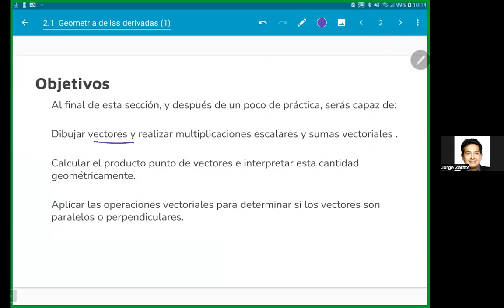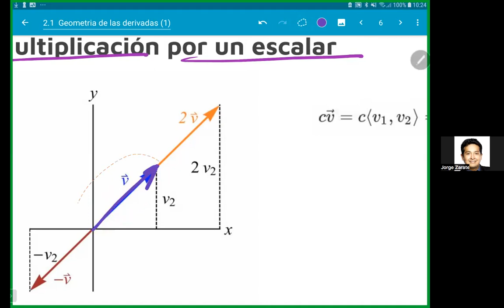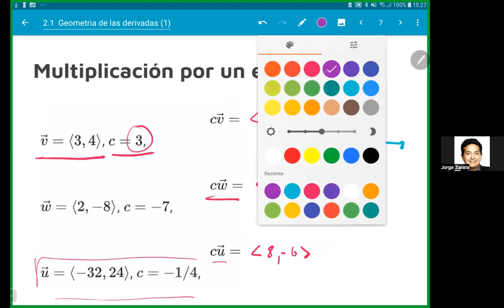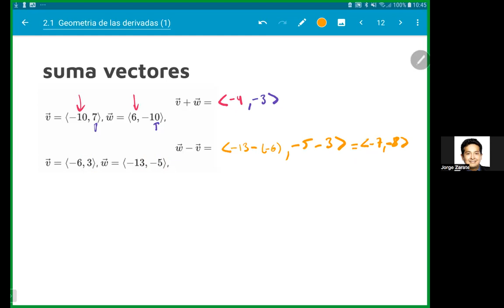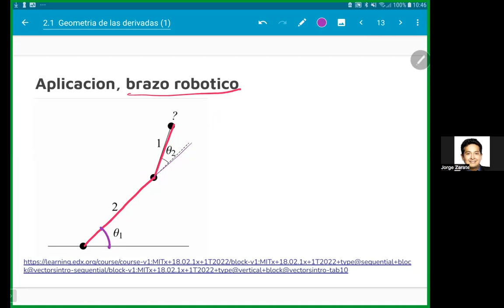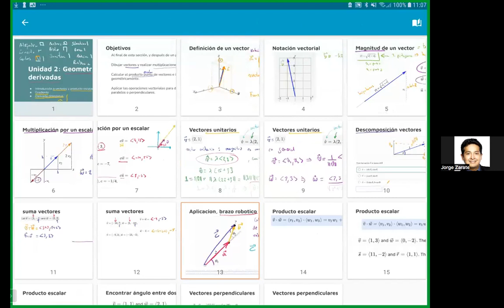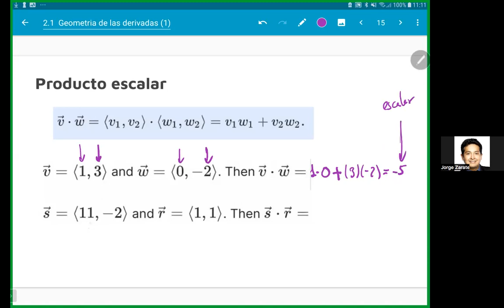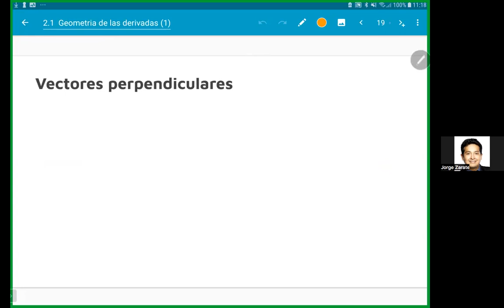Matematicas II 2022-08-08 V5